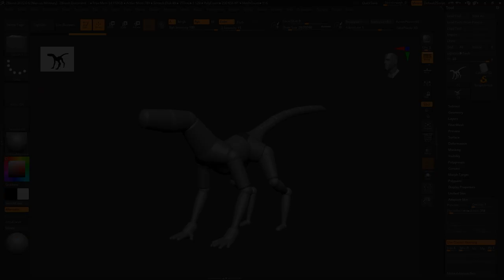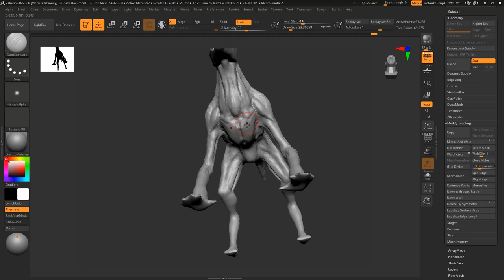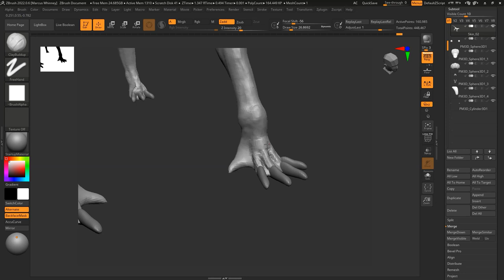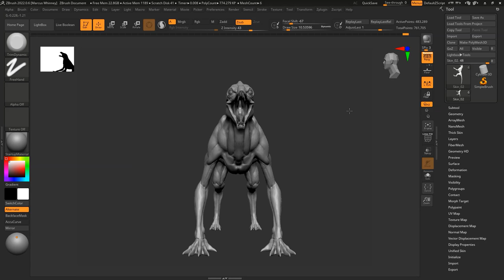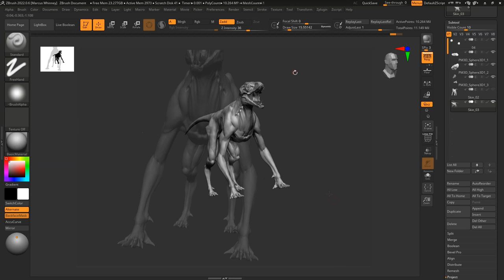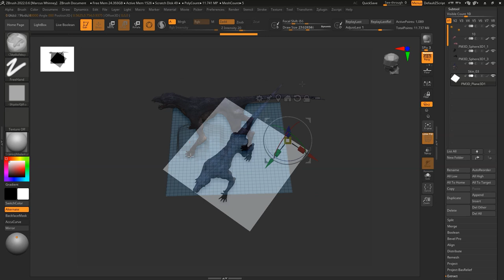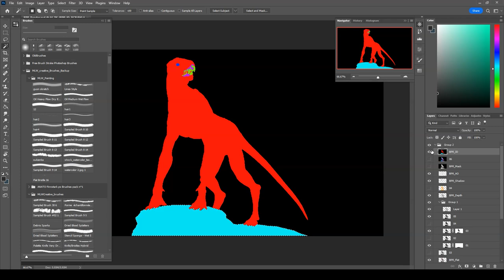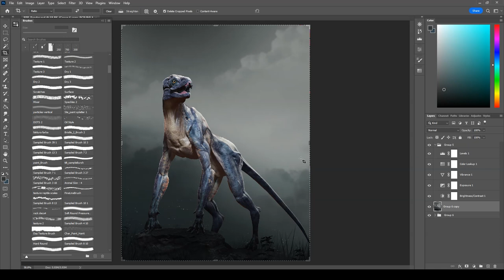ZBrush to Photoshop Timelapse - 'Alien Wild Dog' Concept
👇🔗🌴👉 - LINKTREE - 👈🌴🔗👇
Original Video Times:
Time stamps:
0:00 - Promo Trailer
0:48 - ZBrush Blockout
10:19 - ZBrush Sculpting Detailing
12:04 - ZBrush PolyPainting
13:52 - ZBrush Posing
14:45 - ZBrush Rendering
15:16 - Photoshop Compositing
Checkout my other links for more artwork